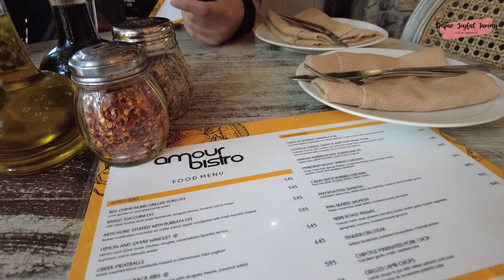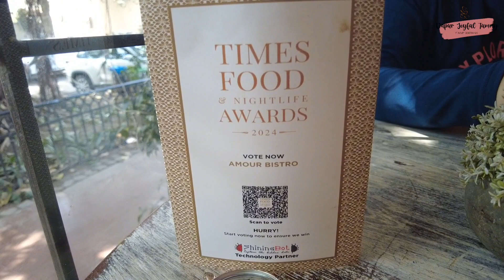Akhirnya Makan Steak Daging Setelah "Puasa" Setahun | Buff Steak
Halo semua! Apakabar?
Semoga semuanya sehat dan bahagia ya.

Jangan lupa untuk ketik dan tinggalkan komentar, klik tombol LIKE dan SHARE videonya.

Perhatian!
Tidak diperbolehkan untuk meng-edit dan  meng-upload ulang video dalam channel ini.

Hello everyone,
I hope this video finds you well and healthy.

Let's check on the video.

Using the video without permission, re-upload and editing the video is prohibited.